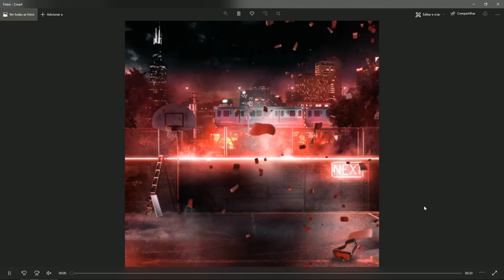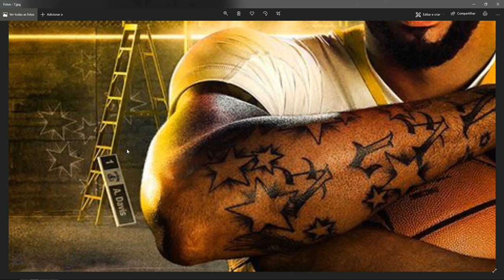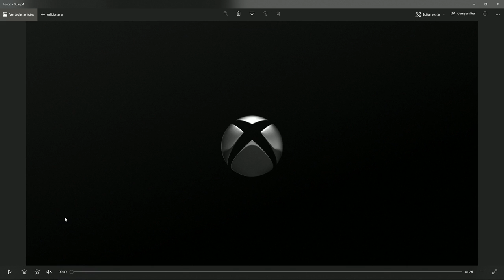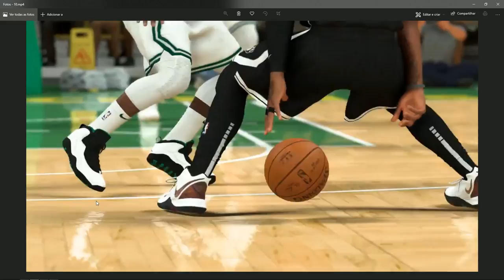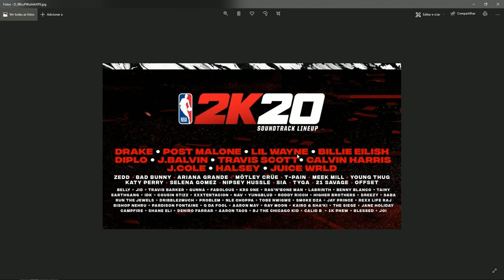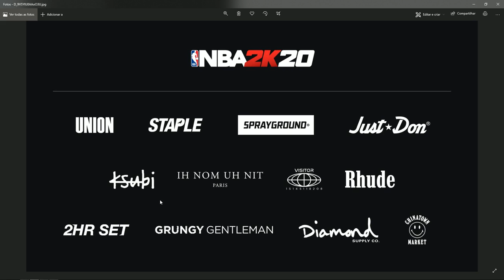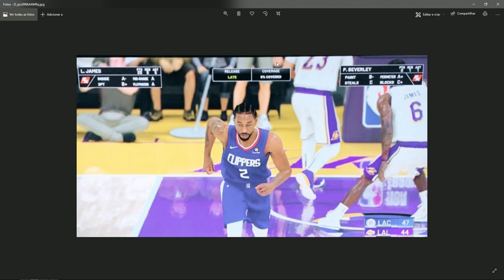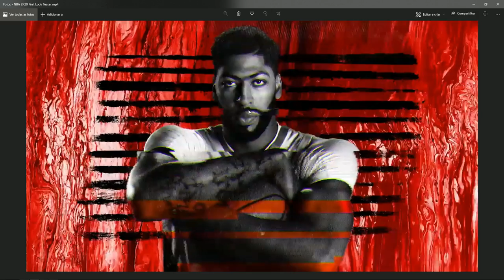NBA 2K20 l Novidades #01: TRAILER GAMEPLAY, RUMORES E.. DRAFT DE VOLTA?